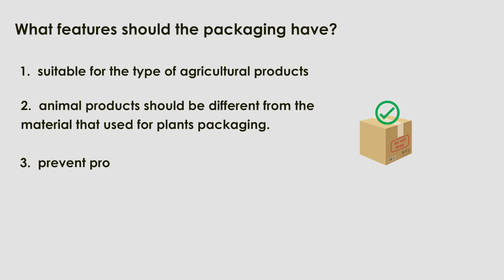Importance. of packaging in agriculture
Packaging within the agricultural industry will help preserve and protect food. It will also save you money on shipping costs and will aid in product branding. Plus, utilizing the right agricultural packaging is essential in delivering the freshest, best-looking products to your customers.